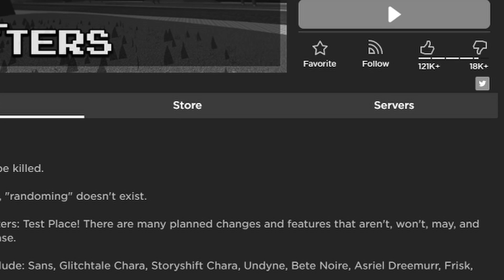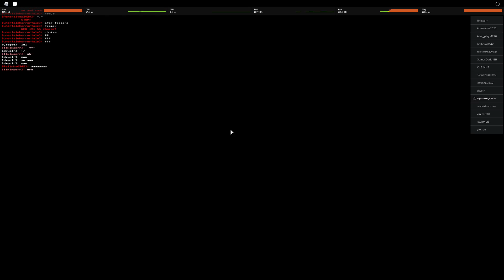(2020 Colorized) Undyne Fish goes brr against a hacker??? | SoulShatters Roblox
JOIN ME ON A FUTURE STREAM!

(2020 Colorized) Undyne Fish goes brr against a hacker??? | SoulShatter Roblox